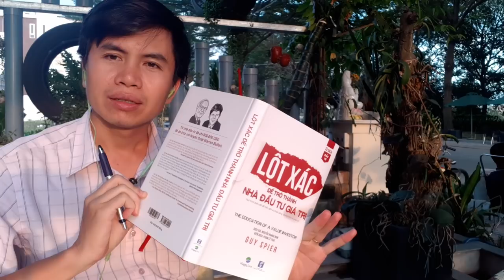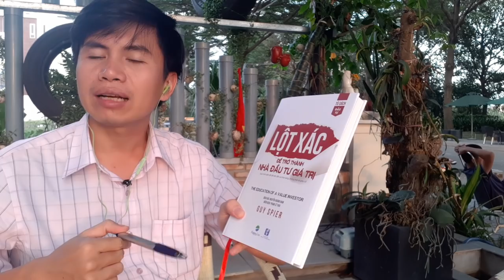Đầu tư giá trị nên đọc | Lột xác để trở thành NHÀ ĐẦU TƯ GIÁ TRỊ | Sách chứng khoán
✏Lột xác để trở thành nhà đầu tư giá trị cung cấp một giải pháp giáo dục tuyệt vời tiết kiệm cho bất cứ nhà đầu tư nào. Đây là viên ngọc quý về trí tuệ có thể khiến bạn trở thành một nhà đầu tư giỏi hơn hẳn, và trung thực của nó sẽ gây ngạc nhiên và truyền cảm hứng cho bạn.

✏Đặt sách:

1. Payback Time – Ngày đòi nợ

2. Lột Xác Để Trở Thành Nhà Đầu Tư Giá Trị – The Education of a Value Investor

3. Trên Đỉnh Phố Wall

4. Warren Buffett - Quá Trình Hình Thành Một Nhà Tư Bản Mỹ

5. Người đàn ông đánh bại mọi thị trường - A man for all markets

6. Phương Pháp Mới Để Giao Dịch Kiếm Sống

7. Cách Tư Duy Và Giao Dịch Như Một Nhà Vô Địch Đầu Tư Chứng Khoán

8. Bộ sách “Làm Giàu Qua Chứng Khoán” (How To Make Money In Stock) phiên bản mới + “Hướng Dẫn Thực Hành CANSLIM”

9. Hệ thống giao dịch Ichimoku Charts – Ichimoku Chart